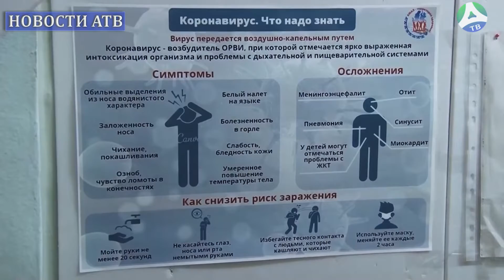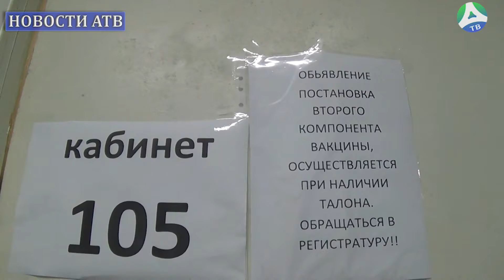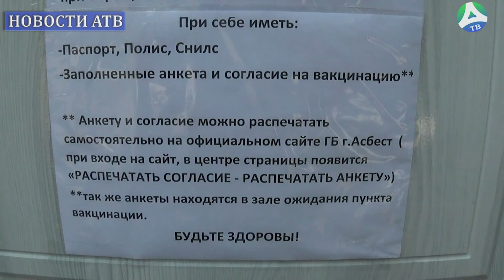2022-04-12 Прививочная кампания от COVID-19